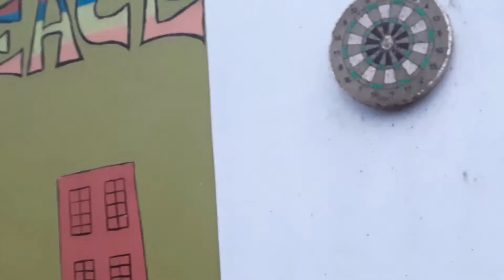At Rainy Rainy Coorg or Kodagu | Beautiful home stay | Serra farms Coorg